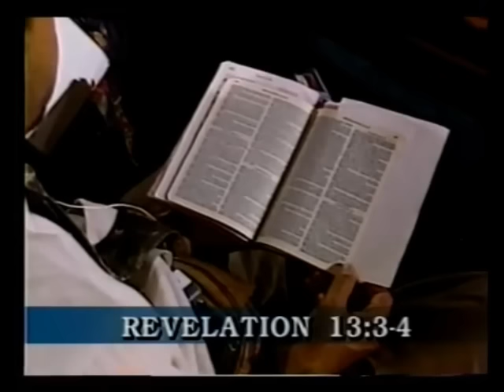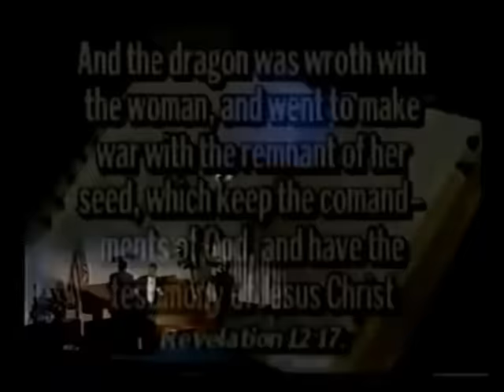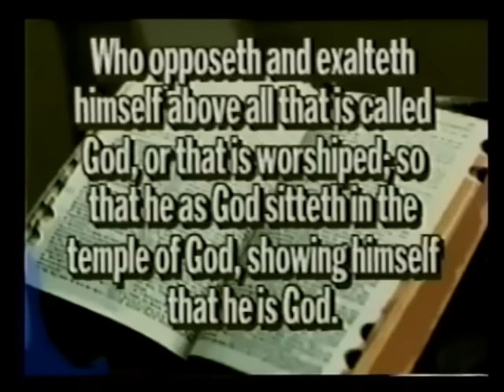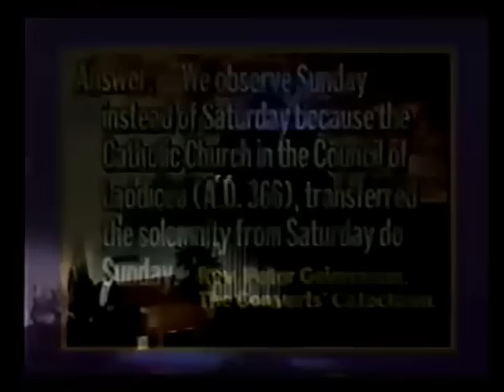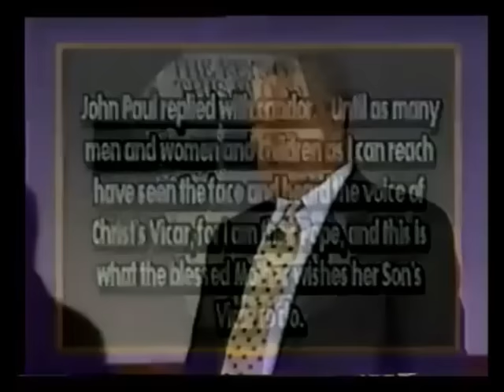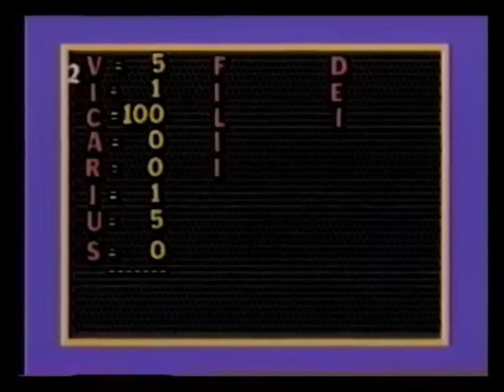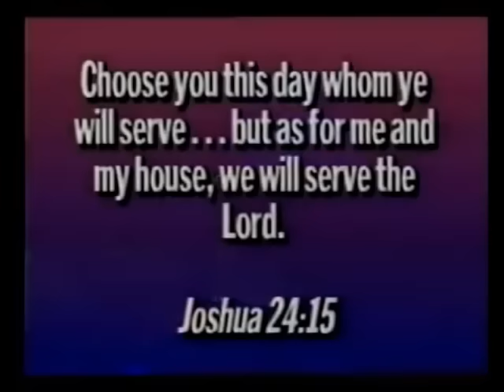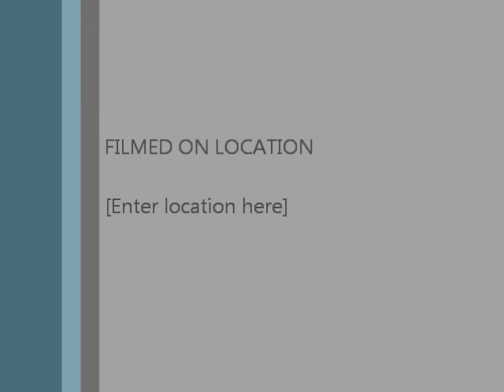The Mark of the Beast - C.D. Brooks (Sermon Only)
"Revelation 13 speaks of the time coming when religion will be forced and a country (the United States) will force it just like the 1st beast (the Papacy) forced it." "The whole thing hinges right here, whether we will obey God or obey man, the mark of the beast will come on those that obey man." -Charles D. Brooks